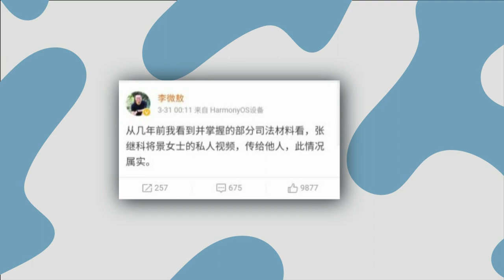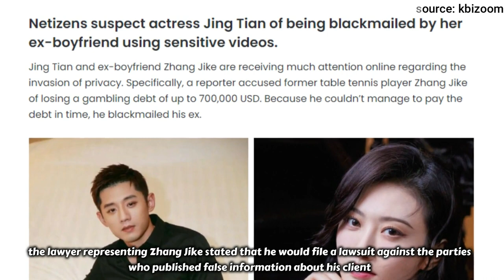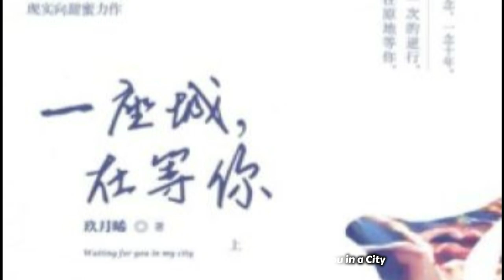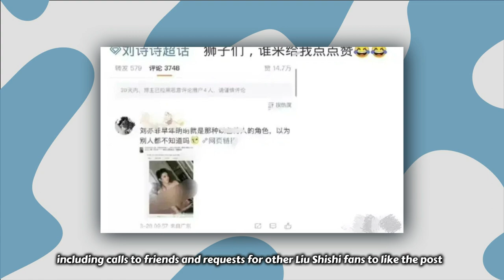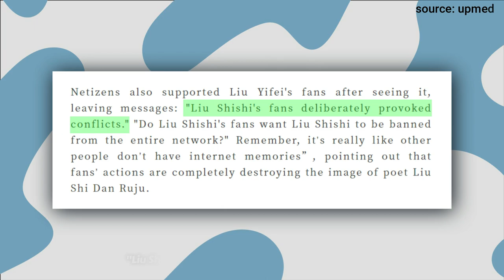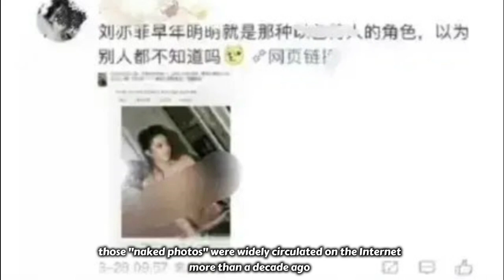Jing Tian is being blackmailed, Yang Yang & Wang Churan's dating, Liu Yifei's nude photo are spread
0:00 Intro
0:05 Jing Tian is being blackmailed by her ex-boyfriend.
2:20 Yang Yang and Wang Churan's dating rumors.
4:45 Crystal Liu Yifei's naked photo are circulating on Cecilia Liu Shishi's fanbase's social media accounts.
7:36 Outro